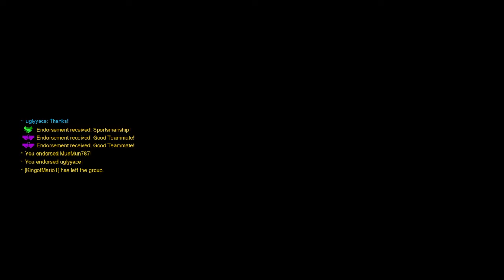Overwatch: let's brawl!